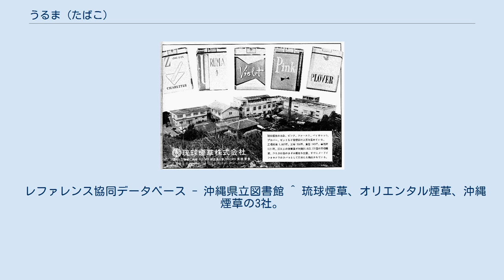うるま (たばこ)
琉球煙草の広告（『オキナワグラフ』1961年2月号掲載）。
左から「ゼット」「うるま」「バイオレット」「ピンク」「プロバー」。
広告右下の説明文には、工場規模とたばこ生産量、日本本土へのたばこ輸出実績が紹介されている うるま（URUMA、登記上の銘柄は片仮名表記のウルマ）は、日本たばこ産業(JT)が沖縄県向けに製造・販売する紙巻きたばこの銘柄の一つである。
フィルター付き。
ソフトパック。
 「ウルマ」は方言で「ウル」（砂）「マ」（島）となり、砂礫島の意。
たばこ税の分類上は旧3級品にあたる。
癖の強いたばこではあるが、沖縄県内では中高年層を中心に根強い支持を受けている。
 太平洋戦争後、アメリカ軍占領下にあった沖縄では、煙草の製造・販売が民営化されており、のべ4社の煙草メーカーが存在した。
その1つで最先発・最大手の琉球煙草（1951年設立）は、1956年に両切紙巻き「ピンク」、1958年に初のフィルター付き紙巻き「コロナ」を発売して沖縄市場での地歩を築いていた。
「うるま」は、同社から1960年に発売された廉価版のフィルター付き紙巻き銘柄の1つである。
発売された年には早くも日本本土向けに輸出され、これは沖縄産たばことして初の日本向け輸出となった。
 1972年には沖縄県の日本復帰に際して本土同様に日本専売公社によるたばこ専売制を敷くことになり、当時存在していた3社の煙草メーカーは日本専売公社沖縄事業局に吸収された（この際、那覇市に存在していた琉球煙草の工場が日本専売公社那覇工場となっている）。
しかし、従来から馴染まれてきたローカルのたばこ銘柄を急に廃止するのは問題があることから、専売公社は人気銘柄であった「うるま」「バイオレット」（琉球煙草製）や「ハイトーン」（オリエンタル煙草製）などを、引き続き沖縄県内専用銘柄として継続生産・販売することになった。
 専売公社が民営化によりJTとなった後も、沖縄県内限定で販売が続いている。
また、沖縄県外においても、全国たばこショップリーダースクラブに加盟するたばこ販売店にて入手できる場合がある。
 2004年にJT那覇工場が閉鎖されたため、それ以降の生産については沖縄県外で行われている。
「旧3級品」に設けられているたばこ税の軽減措置が2016年4月以降、段階的に縮小・廃止されるために値上げされ、2018年4月1日より一箱360円となる。
 JTは2019年7月、「旧3級品」該当で全国販売されてきた「ゴールデンバット」「わかば」「エコー」につき、同年10月以降在庫限りでの販売終了を発表したが（「わかば」「エコー」はリトルシガーに移行して存続）、同時に、「うるま」については沖縄県における人気の根強さから、たばこ税軽減を外れたあとも引き続き紙巻きたばことして販売を継続することを表明した。
 エンブレム風な金色のタツノオトシゴと「URUMA」という縦長のロゴとをあしらった古風なデザインのパッケージを、発売以来長年にわたって続けてきたが、2005年に警告文の表記に対応するため、手書き風の「うるま」、「Uruma」というロゴにイラスト調の赤いタツノオトシゴという新パッケージになった。
この新デザインには批判も多く、特に沖縄県内で物議を醸した。
 ※発売年月日は旧専売公社としての発売日 なし ^ 沖縄にはたばこ工場はあるか。
‹琉球煙草（琉煙）›はあるか。
 レファレンス協同データベース - 沖縄県立図書館 ^ 琉球煙草、オリエンタル煙草、沖縄煙草の3社。
民間企業としての各社は1972年に補償金を受けて廃業した。
 ^ TLC加盟たばこ販売店一覧